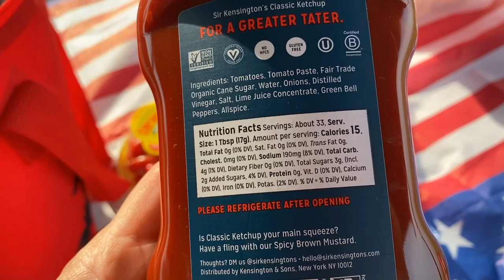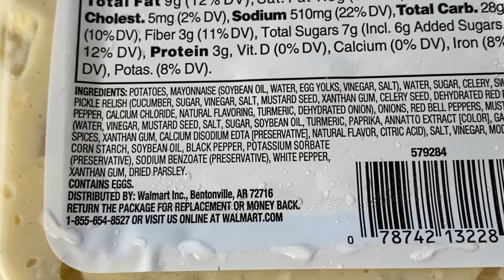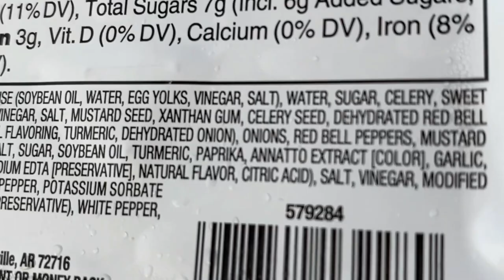Benbrook Lake | Food Challenge | Firework Fun | Reading Food Labels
We tried out the Benbrook Lake and had a great time swimming. Happy 4th of July!!! My neighbor really knows how to have a good firework party! I know this is late, lol BUT better late than never! I am late for everything. And don't forget to look at the ingredients and read food labels when choosing pre-made meals to eat from the store. Here is a list of NO's to NOT feed your body...
*Artificial Flavors
*BHT (Nasty Preservative)
*TBHQ (Nasty Preservative)
*Monosodium Glutamate (aka MSG, gives headaches and ill effects)
*Artificial Food Dyes (Yellow #5/6, Red #40, Red anything###, Blue#1, you get the point)
*Azodicarbonamide Yoga Mat Grossness (The ingredient, azodicarbonamide, is approved by the Food and Drug Administration for use as a bleaching agent and dough conditioner. It can be found in a wide variety of products, including those served at McDonald's and Starbucks and breads/pizzas sold in supermarkets. And in Yoga Mats. YUCK!
BE SAFE AND LIVE WELL. We can't eat 100% perfect BUT any little intentional choice will help you feel better each day!!!

Shane
Traci
Alyssa
Haleigh
Jessica
Chandler